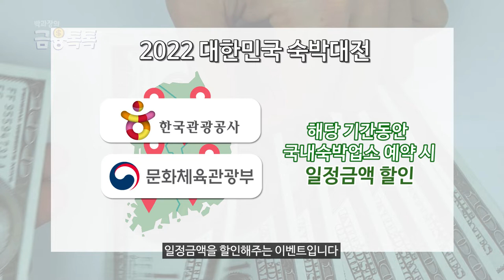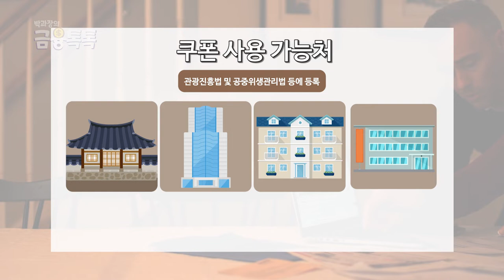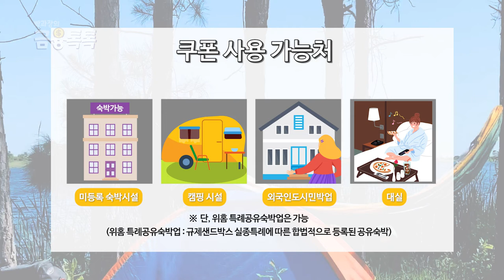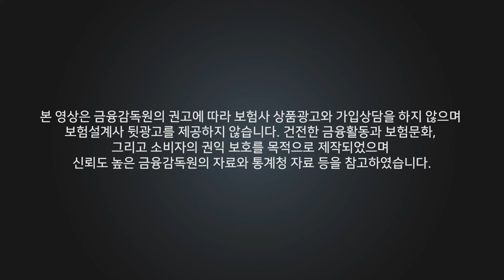여행 지원금 받고 경비 부담 줄이세요!!✈️ 🚗 (ft.누구나 가능)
🌸🌼🌸🌼 포근한 날씨에 일찍 찾아온 봄꽃 개화시기🌸🌼🌸🌼
여행 예정이신 분들도 많으실텐데요~🚗  🚗  🚗
정부에서 여행객들을 위한 숙박할인권 이벤트를 실시했다고 합니다.
영상 끝까지 확인하시고 신청하러 GOGO 하시죠!!

00:00 - 인트로
00:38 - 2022 대한민국 숙박대전
00:51 - 신청 방법
01:21 - 행사 기간
01:47 - 사용처
02:10 - 참여 대상